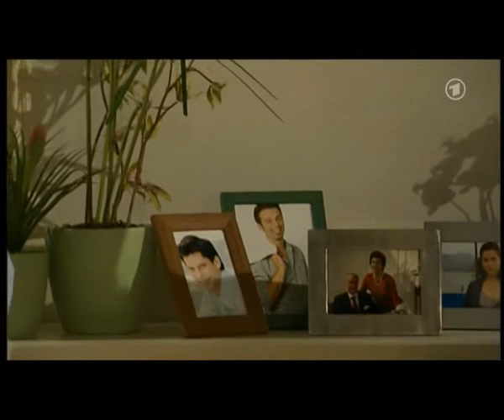Sturm der Liebe, Folge 508 4/4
Werner verjagt den Scharlatan, Robert kehrt in den Fürstenhof zurück, Johann bringt Pachy durch seinen Hitzkopf dazu, offiziell gegen die "Geschwisterliebe" zwischen Felix und Samia vorzugehen, Tanja versucht, sich für die beiden einzusetzen, Werner und Leonie versöhnen sich, zwischen Ben und Pachy entbrennt ein Konkurrenzkampf um Tanjas Gunst;

Leider ist dies der letzte Teil, die letzten Minuten fehlen.